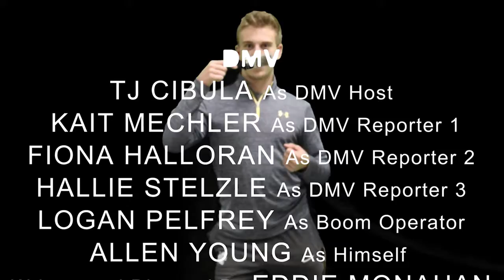DMV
A film by Eddie Monahan.  A hgih school parody of everything TMZ.